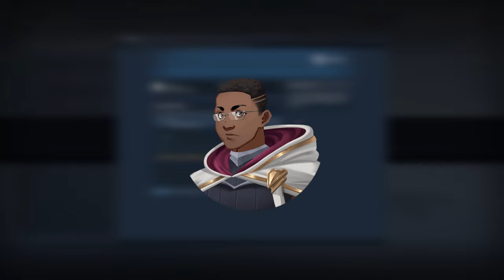Elon Has MISSED THE PLOT! | Canon Culture Podcast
These billionaires seem to be so disconnected from reality it's really disturbing. We would like to think that maybe they just exist on a different planet than the rest of us. The Disney and Warner CEO seemed to be even beyond THAT!